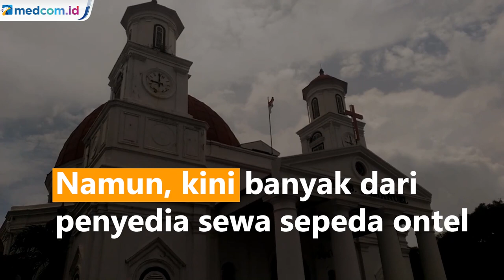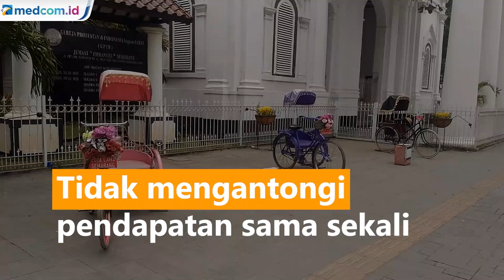Imbas Virus Korona, Kota Lama Semarang Jadi Kota Mati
Kawasan Kota Lama Semarang, Jawa Tengah, berubah menjadi seperti kota mati akibat mewabahnya virus korona covid-19. Kunjungan wisatawan di Kota Lama Semarang menurun drastis dibanding pada hari-hari biasa. Meski begitu,ada sisi positif dari sepinya pengunjung di Kota Lama Semarang. Seorang pekerja kebersihan Kawasan Kota Lama, Sugiyati, mengatakan warisan Kolonial Belanda ini jadi lebih bersih.  Kontributor/Mustholih